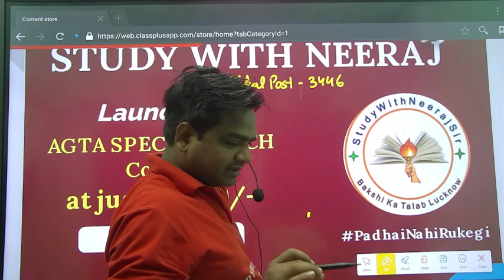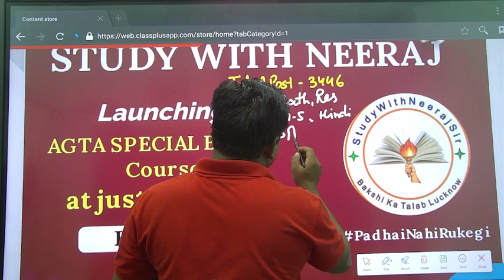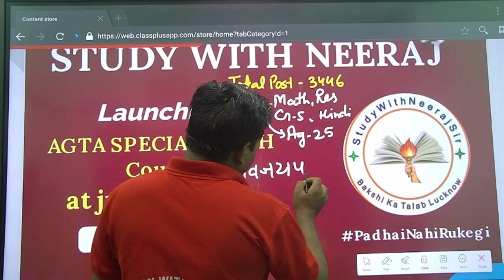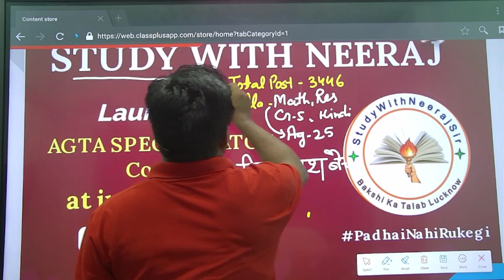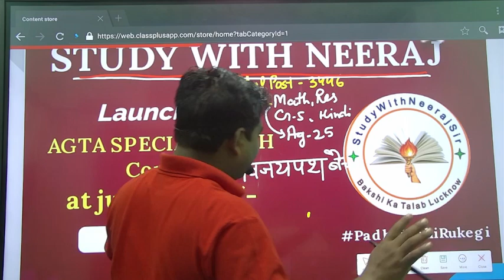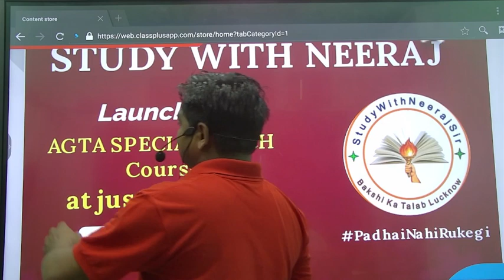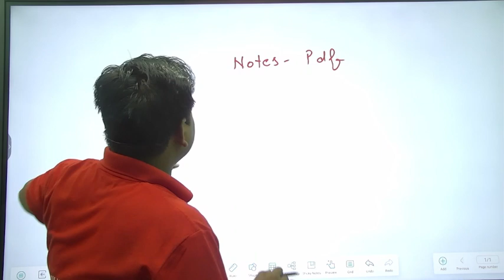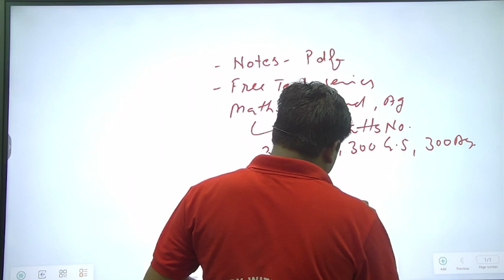upsssc latest news |upsssc latest news today|agta upsssc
download app Study with neeraj sir
download telegram account -study with neeraj sir
upsssc AGTA 3446
upsssc agta vacancies update
upsssc agta syllabus
upsssc AGTA Paid Batch start
upsssc vijay path batch start
upsssc special hindi classes start
upsssc agriculture classes start